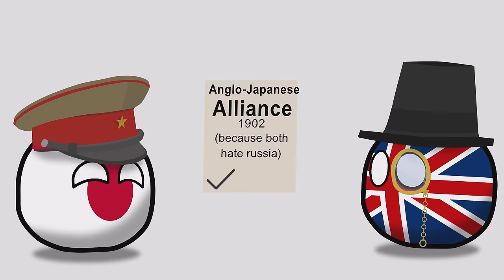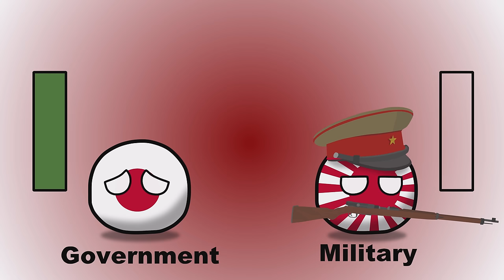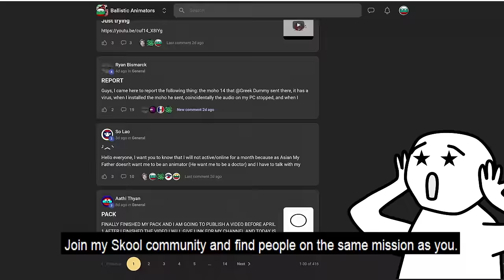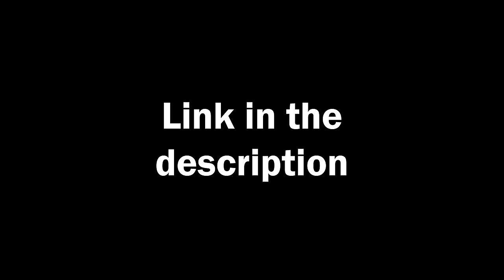COUNTRYBALLS: Modern History of Japan (1895-1942)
History of Japan starting from the first sino-japanese war in 1895 to the peak of imperial Japan during WW2 in 1942.